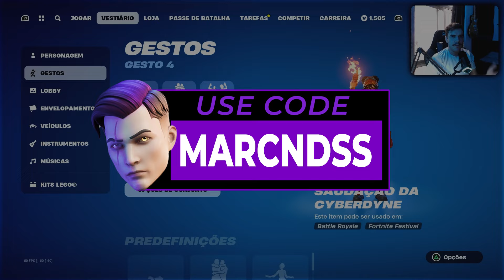VEJA ANTES DE LIBERAR A MAQUINISTA NO FORTNITE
00:00 - FALA MANOS
04:00 - Skin Lego
05:08 - Skin Ingame
05:47 - Skin no Escuro
05:56 - Picareta
08:27 - Envelopamentos
09:04 - Visibilidade
09:48 - Skin sem Mochila
10:16 - Glider
10:45 - Movimentação
11:00 - Construção
11:27 - Segundo Estilo
12:20 - Skin no Escuro
12:00 - Picareta
13:07 - Envelopamentos
13:50 - Visibilidade
14:06 - Skin sem Mochila
14:30 - Glider
14:42 - Movimentação
14:58 - Construção
15:46 - Combos
22:02 - Combos (Cobalto)
25:49 - CURTI??